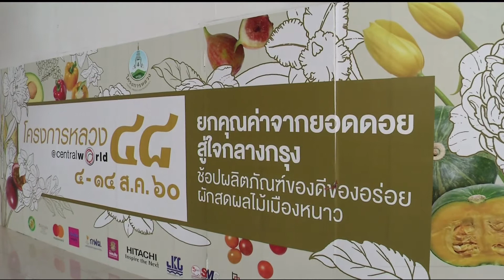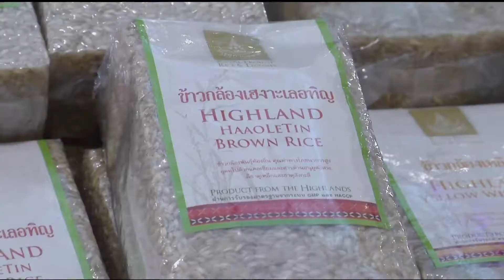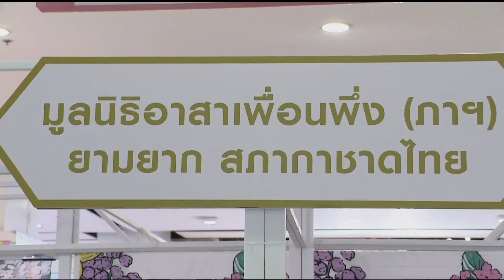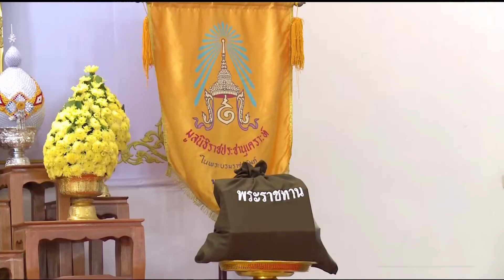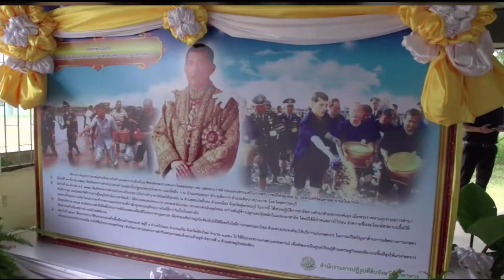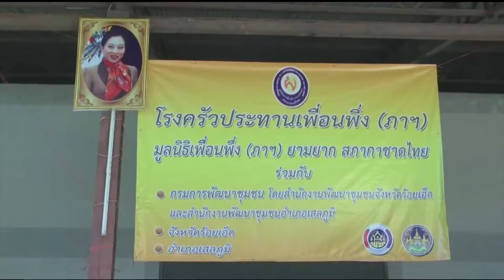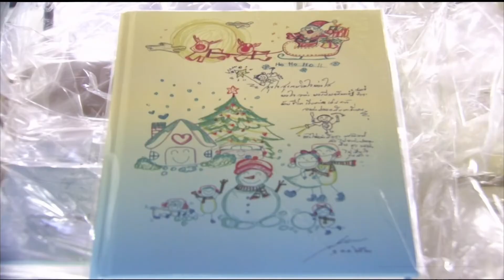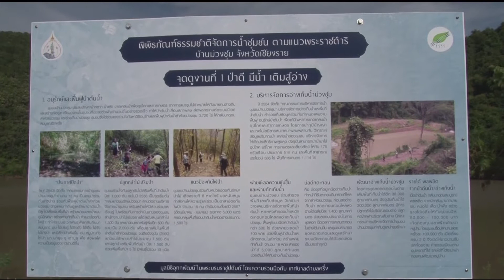♚ 4AUG17 📺 HD 📹 ข่าวในพระราชสำนัก วันที่ 4 สิงหาคม 2560 [2/2]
★ The Royal Court News of the Members of the Thai Royal Family of the Chakri Dynasty of Kingdom of Thailand on 4 August 2017 (2/2).
★ Die Royal Court News der Mitglieder der thailändischen Königsfamilie der Chakri-Dynastie des Königreichs Thailand am 4. August 2017 (2/2).